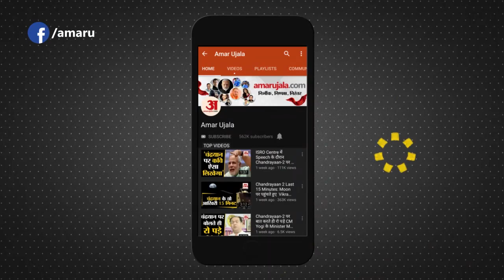Hrithik Roshan ने बहन Pashmina Roshan को दिया तोहफा, जल्दी ही बड़े पर्दे पर आएंगी नजर | Amar Ujala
Hrithik Roshan की बहन Pashmina Roshan बॉलीवुड में डेब्यू करने जा रही हैं। हाल ही में पूरा रोशन परिवार एकसाथ नजर आया। मौका पश्मीना रोशन के जन्मदिन का था।